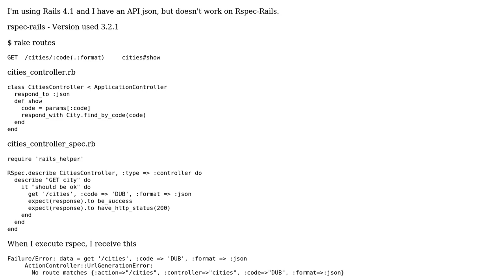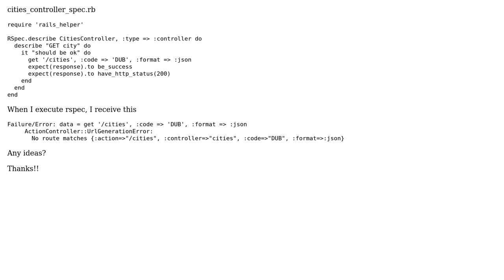No route matches in Rspec Rails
With thanks & praise to God, and with thanks to the many people who have made this project possible! You are responsible for your own actions.